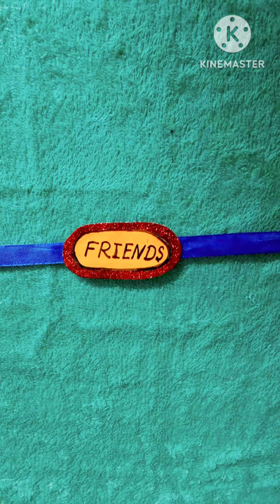Diy Friendship Band | Friendship Band Making At Home | How To Make Friendship Bracelet